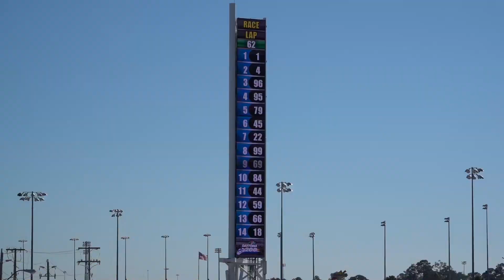Daytona 200 bike week | Daytona Speedway - Mar 11 2023